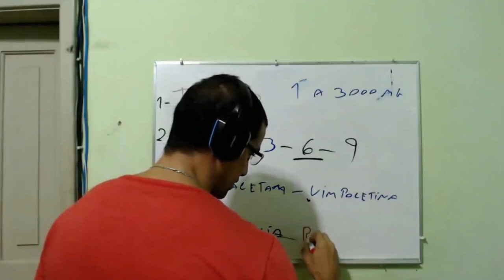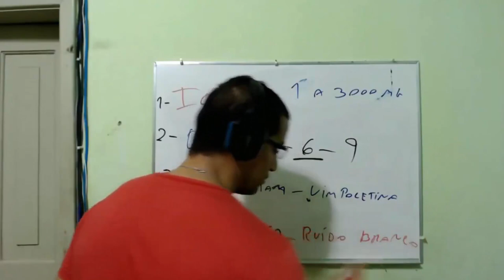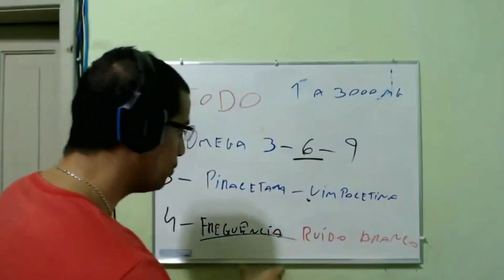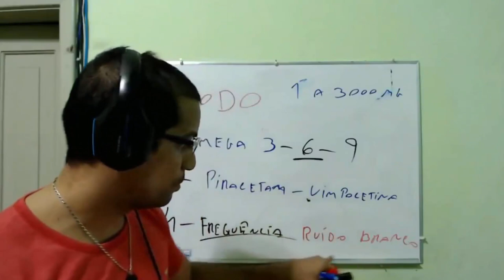FREQUÊNCIA DO RUÍDO BRANCO MAIS FREQUÊNCIA DO OXIGÊNIO - Explicando - Thiago Linux